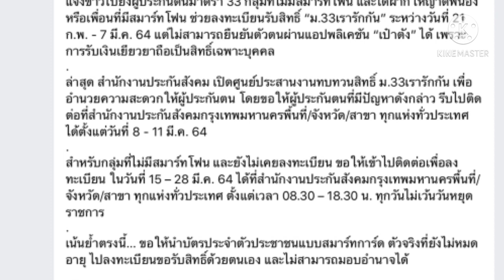ลงทะเบียน ม33เรารักกัน กลุ่มไม่มีสมาร์ทโฟน